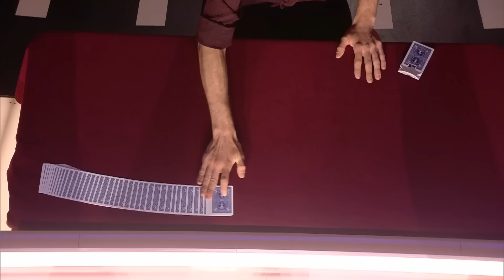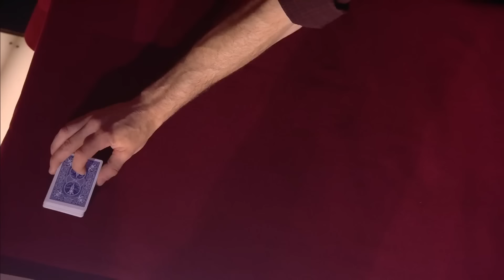Spain's Got Talent 2023 All AUDITIONS - Episode 9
Watch All Auditions From Week 9 of Spain's Got Talent 2023 Featuring Edurne, Risto Mejide, Florentino Fernández and Paula Echevarría